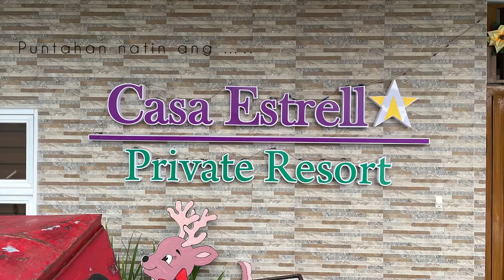Casa Estrella in Brgy. Cabangan, Tabaco City | Sulit to!